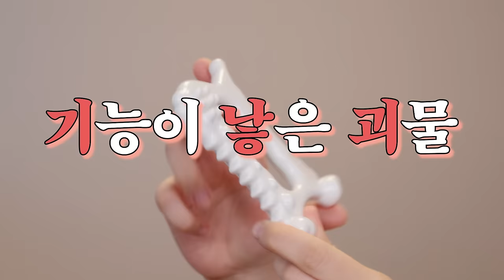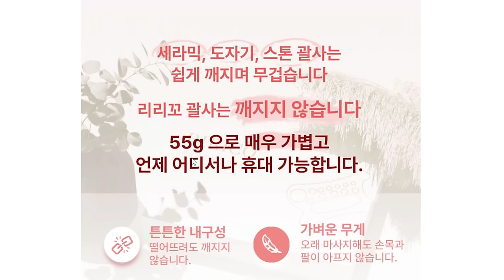2024 괄사 랭킹템 7개 장단점 솔직비교🥇그중 1등은 말이죠…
필리밀리 브이페이스괄사
필리밀리 페이스&바디괄사
아로마티카 베이비 돌고래 괄사
플로나 괄사&유스 리프팅 마사지크
페이스팩토리 디톡 괄사 마사저
나무팩토리 고주파 다기능 얼굴 마사지기
리리꼬 얼굴 바디 괄사 스크래퍼